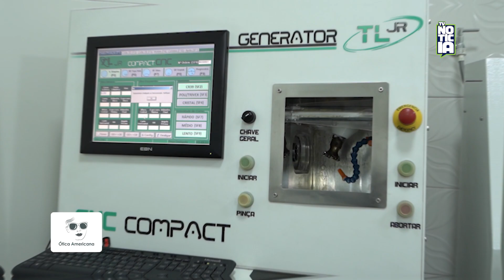Ótica Americana TV Noticia!|03/11/2023